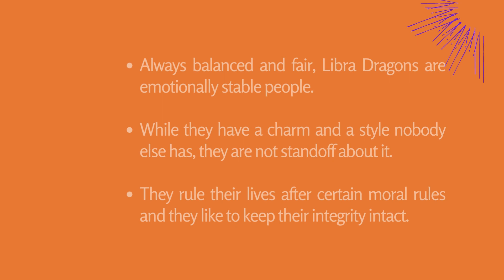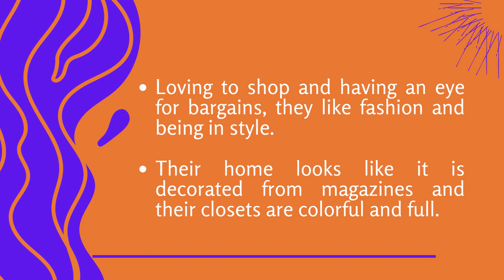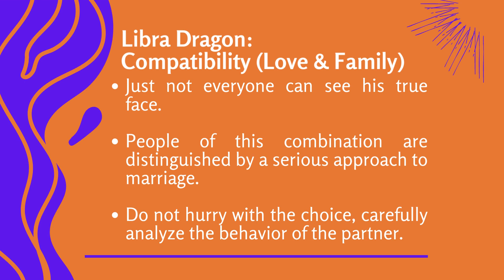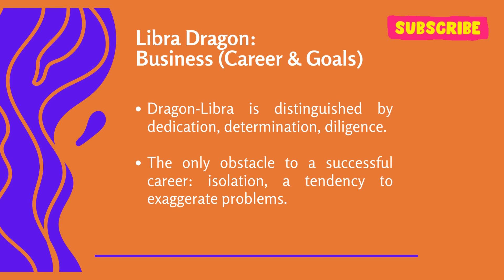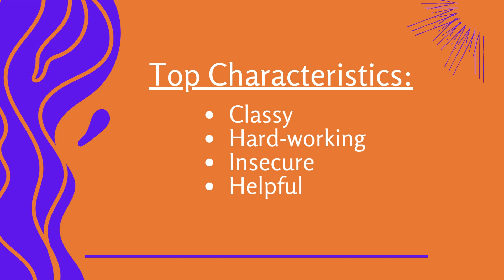Libra Dragon: The Peacemaker Of The Chinese Western Zodiac